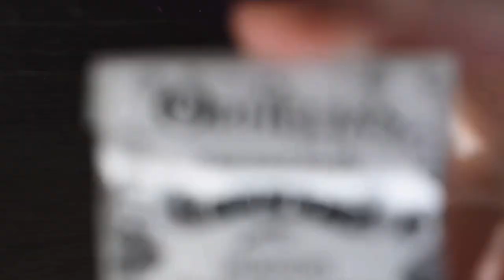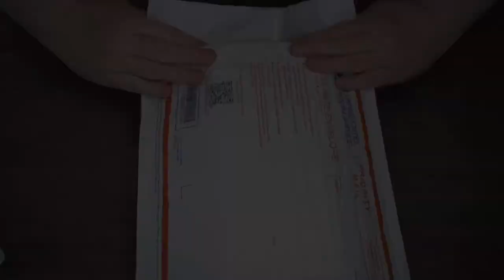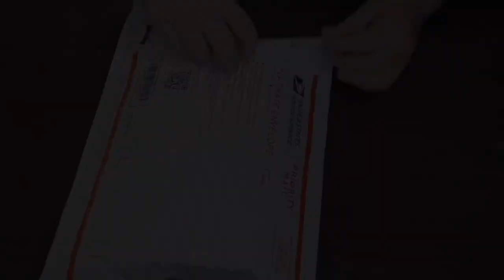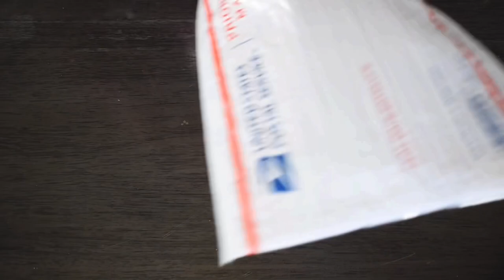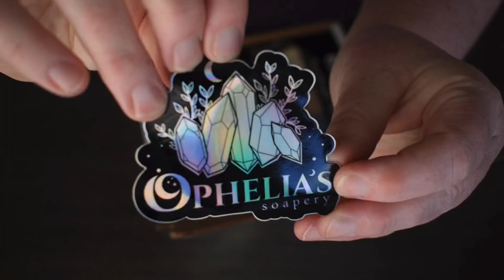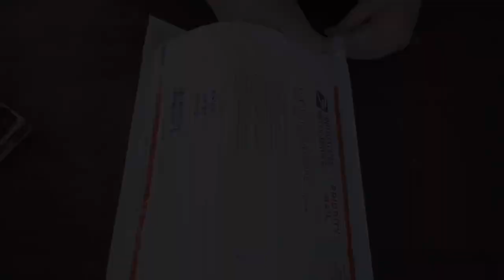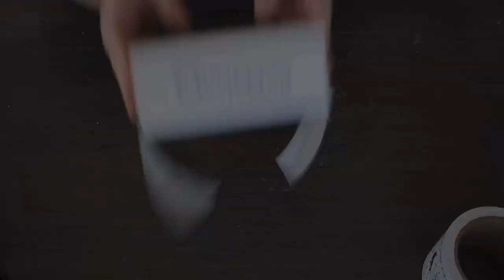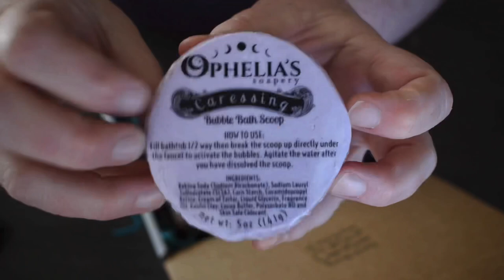Packing Orders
Thank you so much to everyone who ordered!

I buy my shipping boxes based on my soap size. My bar size is not standard so your soap would probably not fit in the boxes I use 🙂

I order all my shipping boxes from this eBay shoppe: